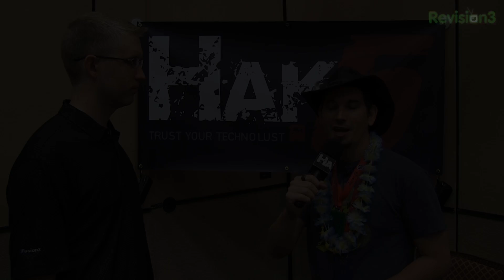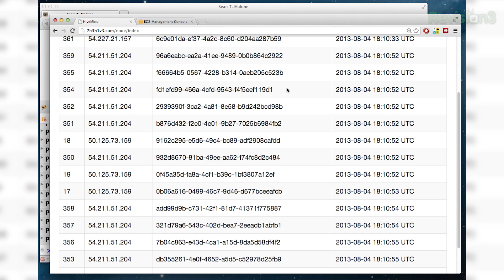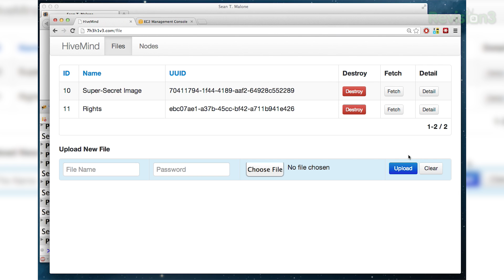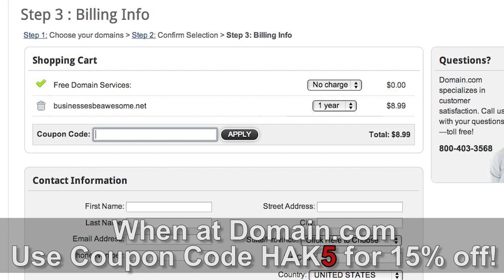Hak5 Goes To Defcon 21, Hak5 1425.1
Hak5 -- Cyber Security Education, Inspiration, News & Community since 2005:
Hak5 goes to the 2013 Defcon 21 in Las Vegas to check out the distributed file system, and communications rings. All that and more this time on Hak5!

HiveMind
Sean Malone talks with Darren about HiveMind.